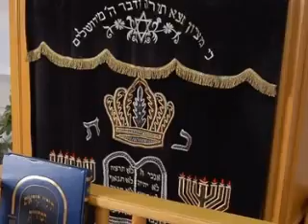Jerusalem Gate Hotel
Il Jerusalem Gate Hotel vanta una posizione strategica alle porte della Città Santa, a pochi passi dalla stazione centrale degli autobus. La Città Vecchia e il centro cittadino sono raggiungibili in 15 minuti di autobus.
L'Hotel Jerusalem Gate propone camere moderne e confortevoli e suite deluxe rinnovate di recente.
Il Glatt Kosher, la caffetteria dell'albergo, è aperta tutti i giorni e serve panini, insalate, dolci e un vasto assortimento di bevande.
La struttura è adiacente a un grande centro commerciale, ricco di negozi e ristoranti.
Dall'hotel potrete raggiungere in breve tempo l'International Convention Centre (ICC) e famose attrazioni turistiche quali il Museo di Israele e il Time Elevator.